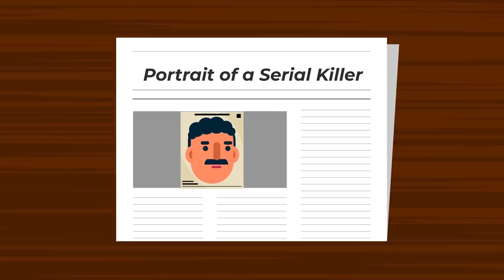India's Most Notorious Serial Killer | Murder Infographics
The most famous serial killer in the history of India. Raman Raghav was killed without motive or purpose. His victims were poor people without any connections, and they spent their nights outside in the open air. The killer didn’t spare anyone: not women, and not children. He confessed to 41 murders, but his victims could number even higher.